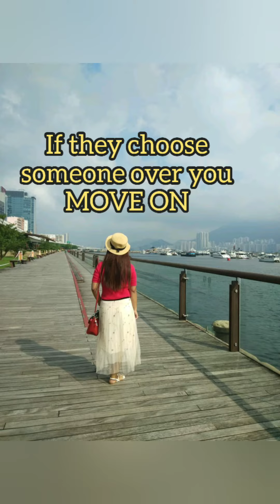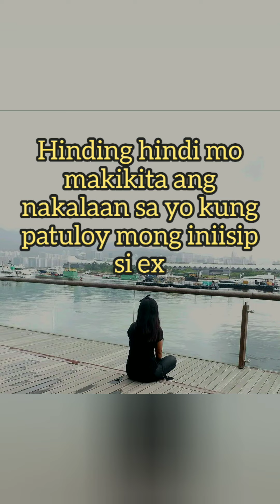MGA HUGOT LINES PARA SA MGA CAMP SAWI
para sa mga mahilig maghugot diyan